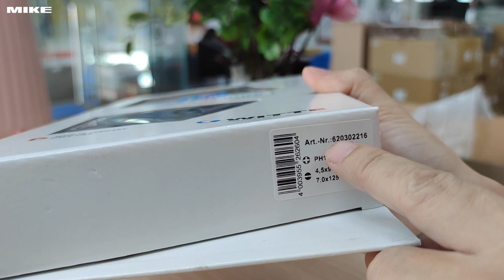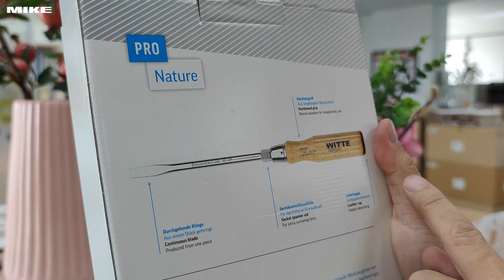Bộ tô vít cán gỗ 6 cây đóng búa được WITTE 620302 - Made in Germany.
Bộ tua vít cán gỗ dùng đóng búa được, gồm 6 cây với 4 cây dẹt, 2 cây 4 cạnh.
Cán gỗ cao cấp, chịu lực xung kích từ búa, chuôi bọc da, chống dằm đâm vào tay. Đáp ứng tiêu chuẩn ISO 8764. Made in Germany.

Mũi vít gia công chính xác cao theo chuẩn ISO 8764 bằng thép tôi cao tần chống mài mòn. Sản xuất 100% tại Đức. Đựng gọn gàng trong hộp giấy có móc treo để trưng bày hoặc cất trong tủ dụng cụ. Tua vít Pro nature có độ hoàn thiện về thẩm mỹ và chất lượng rất cao.

*Bộ tua vít cán gỗ 6 cây PRO nature*
04 Tua vít dẹt (mm): 0.7×4.5, 0.8×5.5, 1.0×7, 1.2×9
Chiều dài tương ứng: 90, 100, 125, 150mm
02 Tua vít bake PH 1x85mm, PH 2x100mm
Cán gỗ sồi lõi thép, dùng được với búa
Gốc lục lăng có thể kết hợp cờ lê mỏ lết
Lưỡi thép cao cấp của Đức độ bền cao
Mũi vít tôi cao tần chống xoắn tốt, chịu mài mòn
Bề mặt mạ Crom mờ chống bám bẩn, gỉ sét
Đáp ứng ISO 8764 cho đầu vít
Đựng trong hộp carton khi giao hàng

Bộ tua vít  bề mặt mạ Crom mờ chống bẩn, chống gỉ sét. Lưỡi làm bằng thép cao cấp, rèn cứng, đảm bảm chịu lực tốt từ búa đóng. Gồm 2 loại bake và dẹt, chỉ cần một bộ là đủ đáp ứng các nhu cầu thông thường. Vừa có thể dùng thêm công cụ tăng lực siết, vừa đóng được cho các tác vụ nặng. Rất thuận tiện và ứng dụng cao.